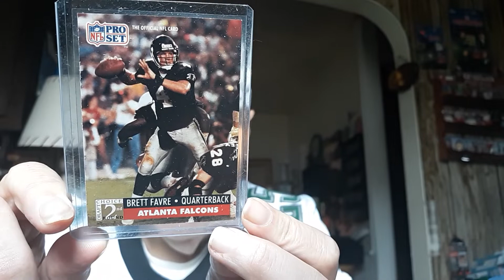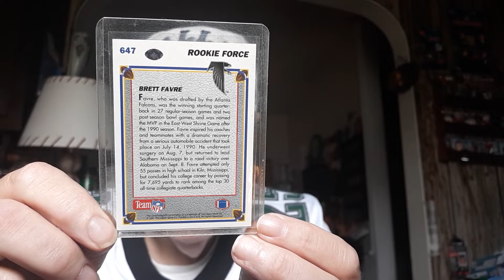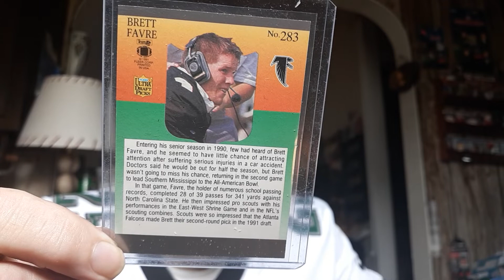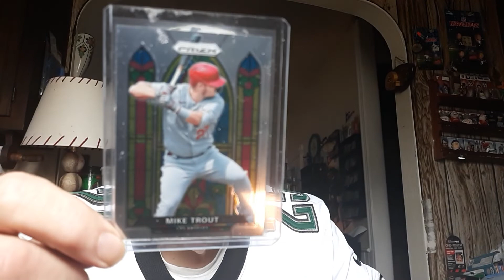BRETT FAVRE ROOKIE CARDS